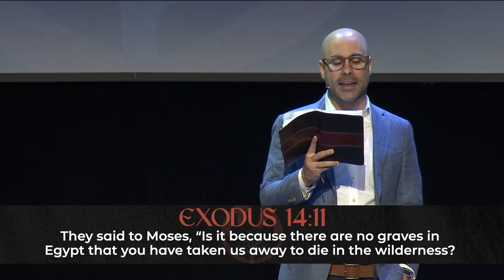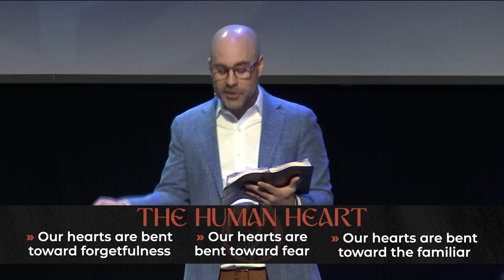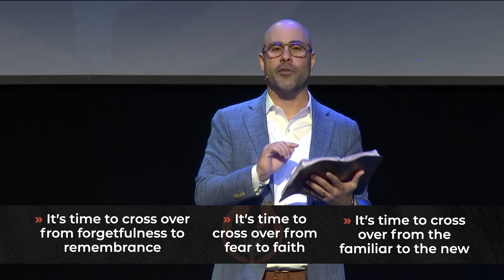4/14/24 - “It’s Time to Cross Over” | SERMON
Series: Exodus
Exodus 14

Dr. Nick Floyd
Senior Pastor